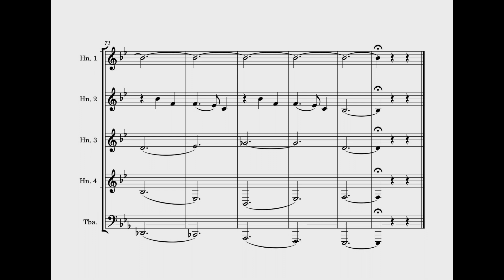Silent Night (Gruber)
I stole a lot of ideas for this arrangement from Pentatonix, and I took the idea for the descending slightly-crunchy progression at the end from Vienna Tang's "Hymn of Axciom" (check out my recording of that piece